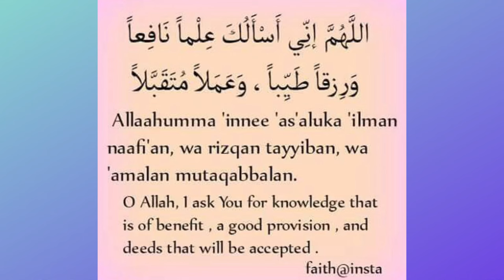Turkish milk cake recipe |Tres Leches, easy & yummy milk cake|three milk cake,easy milk cake recipe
Turkish milk cake, Tres Leches, easy & yummy  milk cake, three milk cake,easy milk cake recipe
preciousplatter
milk cake,
Turkish milk cake
 easy way to make tres leches cake recipe
milk cake recipe
homemade, three milk cakes,
3 milk cake,
cake recipe, Turkish cake,
milky caramel cake
, Turkish tres leches cake recipe,